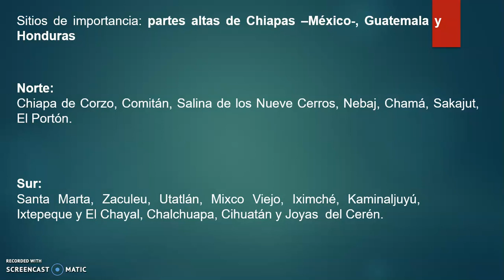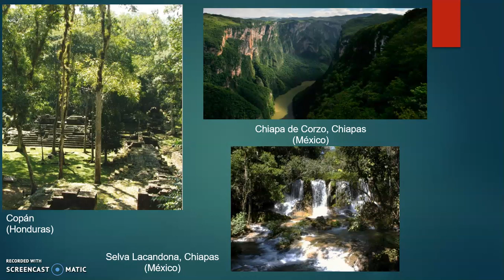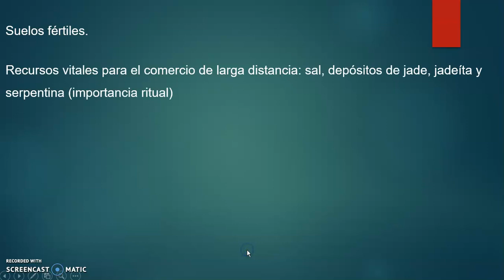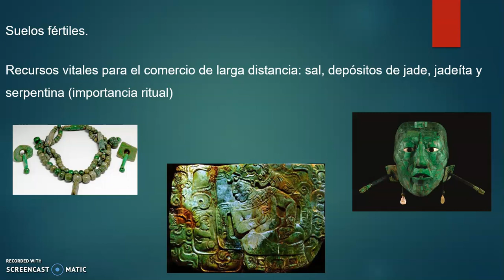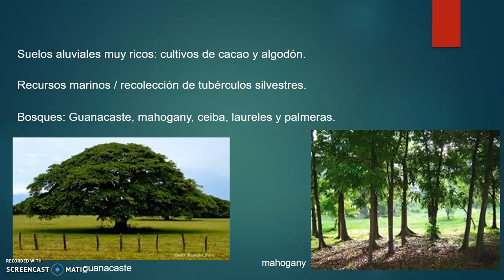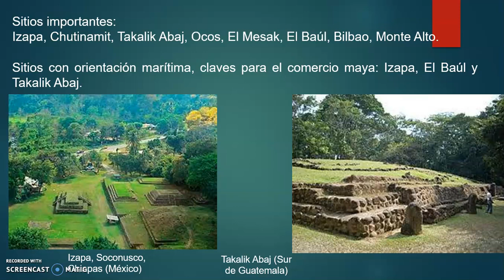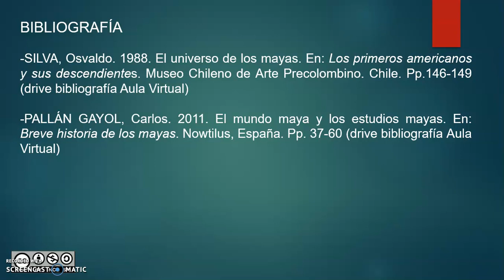18 3 Los territorios maya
Se explican las principales características de las zonas naturales mayas: Tierras altas y Costas del Pacífico.